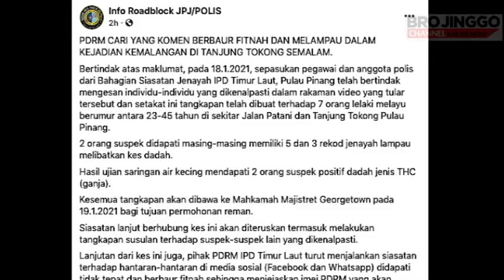7 DITAHAN BUAT PROVOKASI KEPONG DAN M4K1 ANGGOTA!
Polis tahan 7 lelaki yang membuat prov0kasi terhadap anggota yang membabitkan kemalangan membabitkan dua remaja menunggang motosikal di Jalan Sri Tanjung Pinang, Tanjong Tokong.

Jika anda menyukai berita ini mohon [LIKE] dan [SHARE] sebagai tanda sokongan anda. Sokongan anda amat hargai. Terima kasih.